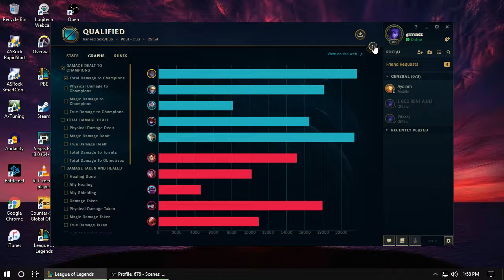Sylas Only To Challenger: 32